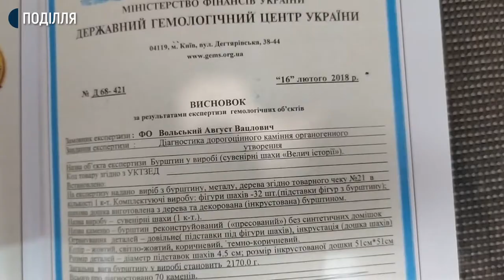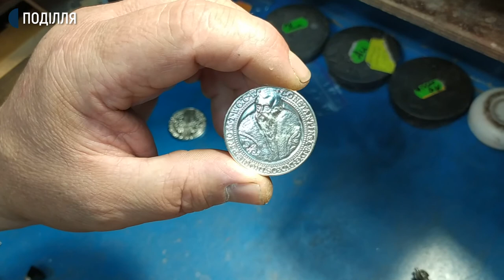Срібні шахи в вигляді історичних постатей створив славутський ювелір Август Вольський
4 кілограми срібла, майже 2 з половиною кілограми бурштину, горіхове дерево та 7 років життя знадобилися славутському ювеліру Августу Вольському для створення сувенірних шахів «Велич історії». Де фігури-історичні постаті: з одного боку-князі Острозькі, з іншого-османи на чолі з султаном Сулейманом.